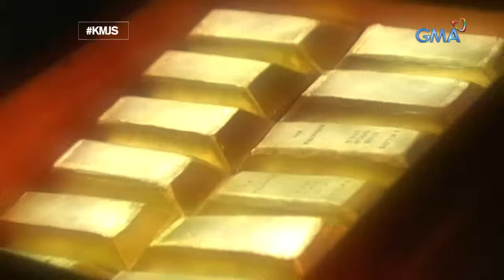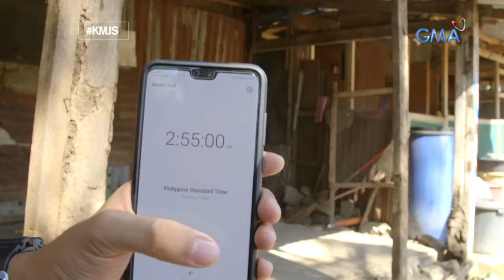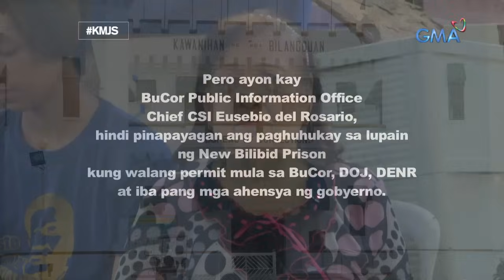Kapuso Mo, Jessica Soho: Ginto sa Bilibid?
Aired (April 14, 2019): Sa gilid ng New Bilibid Prison sa Muntinlupa, may nakabaon daw na ginto?! Totoo nga ba ito?